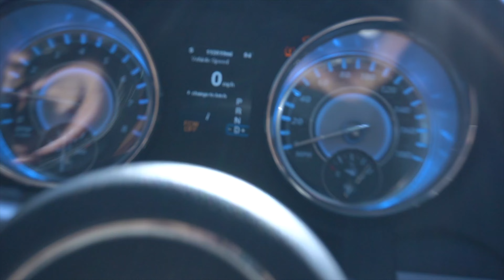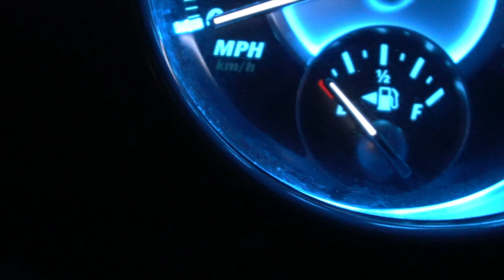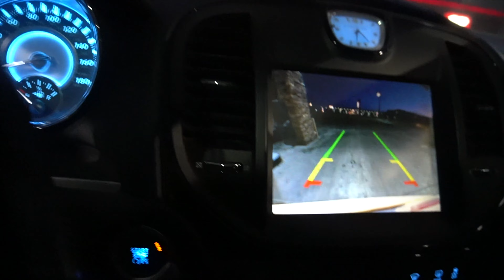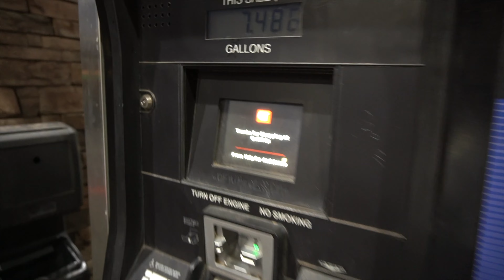I TOOK MY BUILT CHRYSLER SRT8 TO THE DEALERSHIP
Instagram~ mbnjustin
Facebook - Yabani Customs / Junk to riches
TikTok~ mbnjustin
TikTok~ YabaniCustoms
Snapchat~ mbnjustinn (Add me for updates etc...)

coming soon